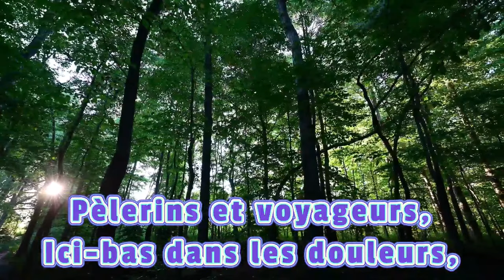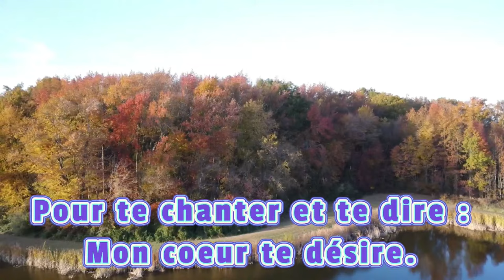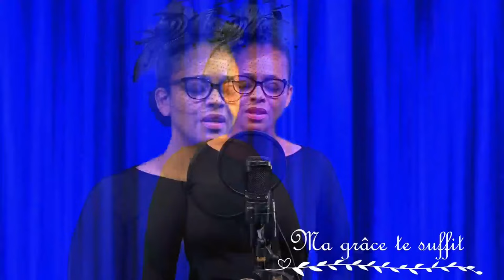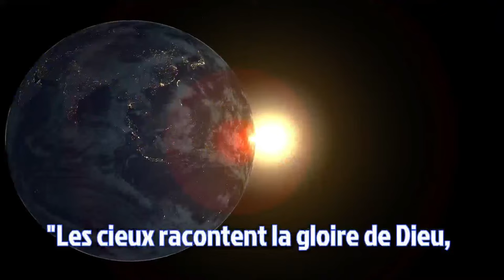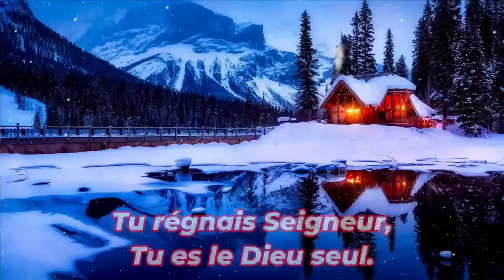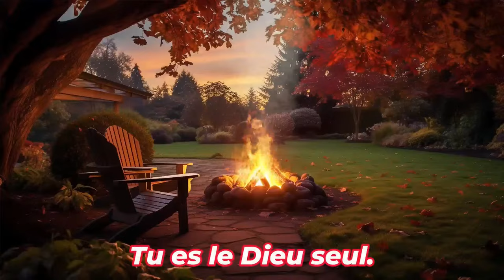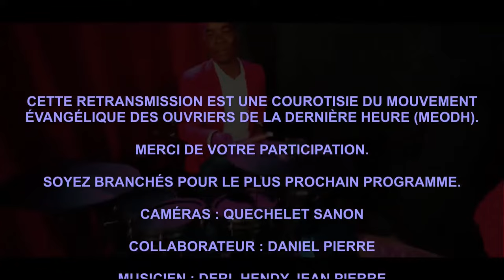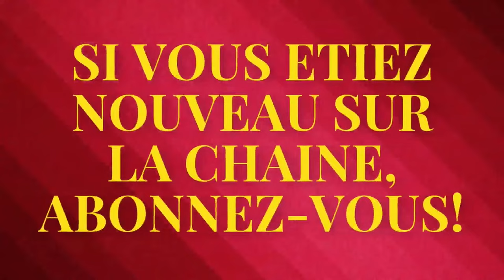Semaine de rafraichissement spirituel du 17 au 23 décembre 2023 avec Pasteur Fredson Louidor (19/1